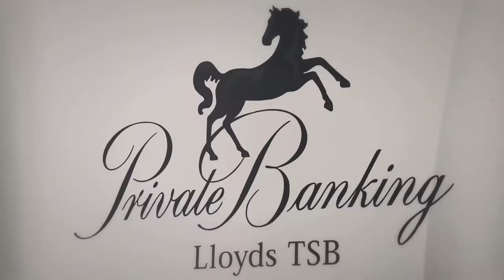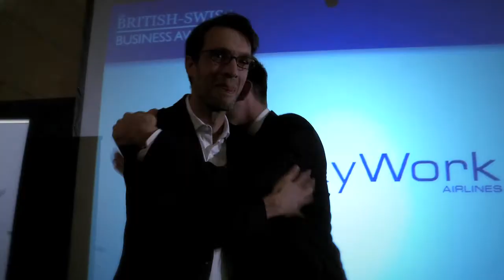British-Swiss Business Awards 2012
Highlights from the second edition of the British-Swiss Business Awards, the premier business award within the British-Swiss business community. The mission of the annual Business Awards is to recognise the achievements of companies who have made an outstanding contribution towards bilateral trade and investment between the UK and Switzerland. Video produced by So Money Productions.